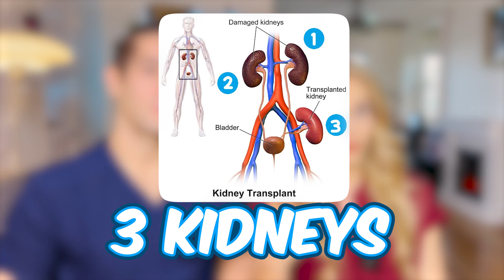Unbelievable but REAL facts about surgery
These top 10 facts about surgery are as surprising as they are shocking. The history of medicine sure continues to influence healthcare today, which is why we decided to share these facts about surgery that most people are not aware of.

Funny enough Dana and I talk about these all the time at home, and we realized that for most people, these aren't normal things to talk about. But, maybe you will find it interesting!

Hope you enjoy the video, leave us a note on what you want to see next!

✰ 𝐀𝐁𝐎𝐔𝐓 𝐌𝐄 ✰
I’m Dr. Myro Figura, an Anesthesiologist, medical school educator and physician entrepreneur in Los Angeles. Let's talk about health while keeping things light!

I work in an academic medical center and teach medical students as well as residents. In addition to my job as a doctor, I am passionate about healthcare innovation. I started a company @healfast which makes products for surgery recovery.

Follow along for videos about my life as a doctor, entrepreneurship, and in general, living life to the fullest.

→ Patient privacy is always preserved. Video content from free available internet sources or from my patients ONLY with written permission.

Chapters:
00:00 Anesthesia was initially unpopular
01:01 You might be awake for brain surgery
01:40 Surgery was done in ancient times
02:15 First organ transplant was 70 years ago
02:59 Kidneys aren't replaced, they're added
03:15 There's non-invasive brain surgery
03:42 People have preformed surgery on themselves
04:40 During surgery, you're on life support
05:32 Plastic surgery has ancient roots
06:10 Placebo is also effective in surgery
06:51 Getting anesthesia doesn't mean you're asleep
07:42 BONUS FACT
08:00 Subscribe for more!